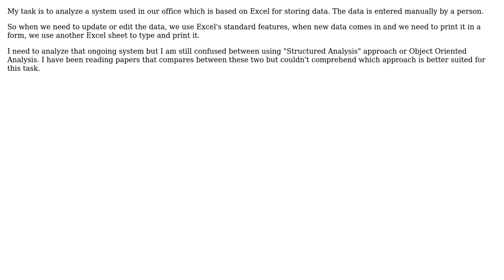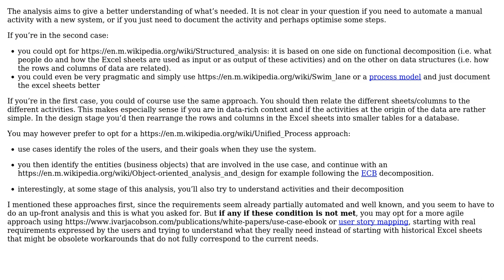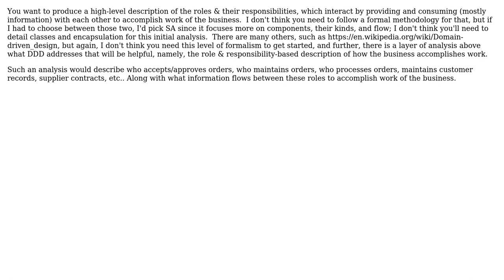Which approach is better suited for analyzing a basic manual ongoing system? Structured Analysis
Software Engineering: Which approach is better suited for analyzing a basic manual ongoing system? Structured Analysis or Object Oriented Analysis?

With thanks & praise to God, and with thanks to the many people who have made this project possible! | Content (except music & images) licensed under CC BY-SA | Music | Images & others | With thanks to user Shira user Erik Eidt user Doc Brown user Christophe and the Stack Exchange Network Trademarks are property of their respective owners. You are responsible for your own actions.